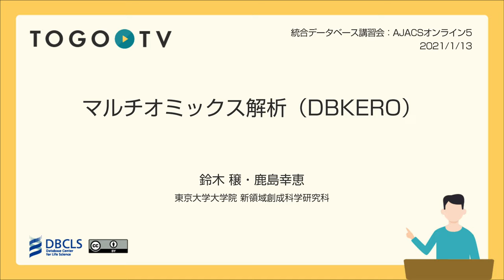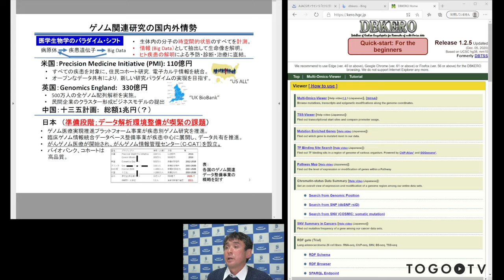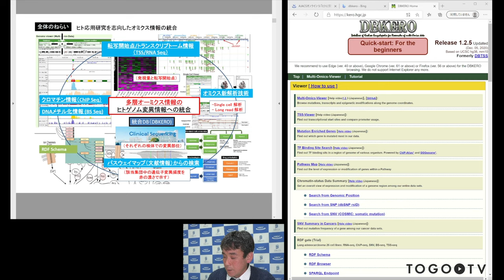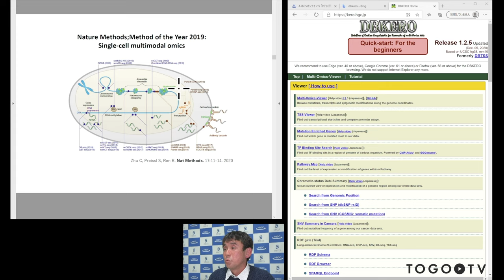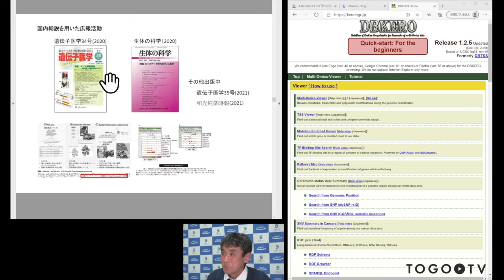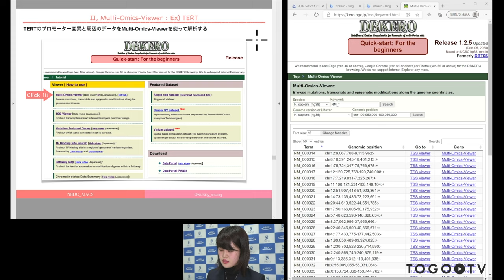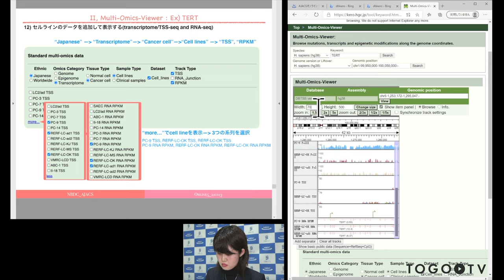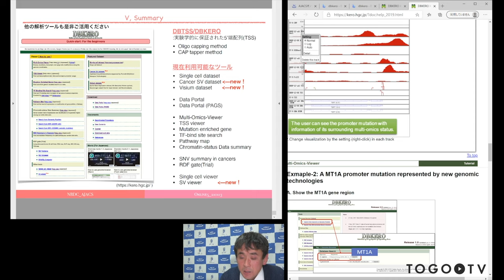マルチオミックス解析（DBKERO）＠ AJACSオンライン5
本日の統合TVは、2021年1月13日に開催された統合データベース講習会:AJACSオンライン5から、東京大学大学院 新領域創成科学研究科 鈴木 穣、鹿島 幸恵 氏 による「マルチオミックス解析 (DBKERO) 」をお送りします。約58分です。
本講習では、多層オーミクスDBのブラウズおよび簡単なシングルセル解析のデータ加工ができるようになることを目標として、ゲノム関連研究の国内外情勢や医学生物学研究のパラダイム・シフト、計測技術の進展、様々な疾患解明の基礎、基盤としてのゲノム技術の最新情報を紹介しています。また、マルチオミックス解析の実践例として、DBKERO (The DataBase of Kashiwa Encyclopedia of Researches of multi-Omics data)の使い方を紹介しています。